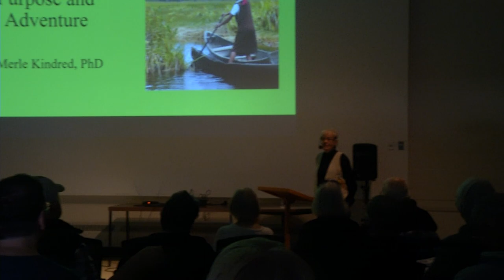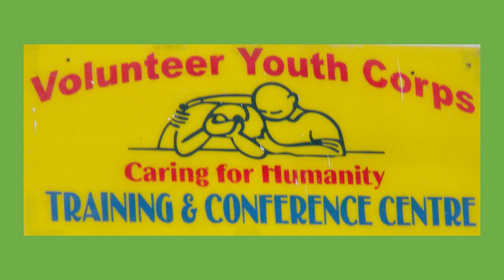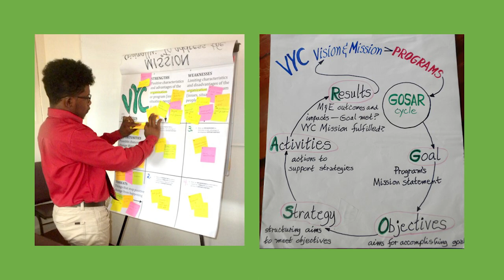Penticton Museum - Brown Bag Lecture - Gripped by Guyana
Love travelling to remote locations? Eager to experience tropical biodiversity? Yearning to explore new cultures? Come hear a tale that blends travel mechanics with the magic of life in a resource-rich country rated as dangerous.

Merle Kindred is a retired educator, administrator, and international volunteer. Her overseas life spans over fifty years in five postings on three continents.

The Brown Bag Lecture Series is an opportunity to spice up your lunch hour with interesting presentations and discussions on a variety of heritage and culture topics.

Tuesdays from noon - 1pm Museum Auditorium (785 Main St).